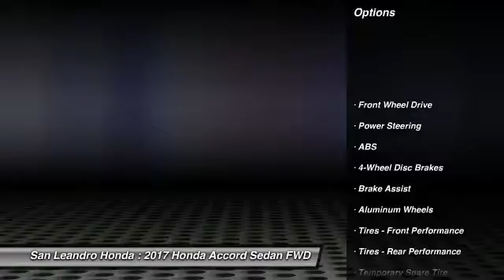2017 Honda Accord Fremont Ca 39978